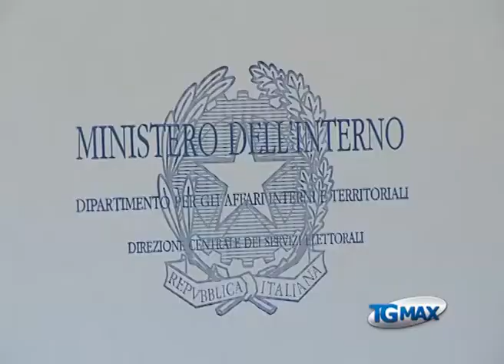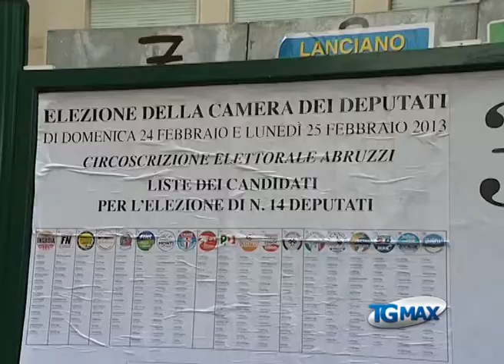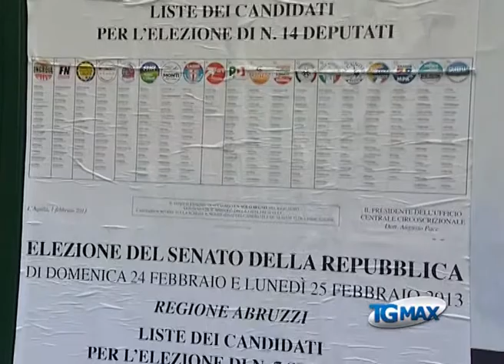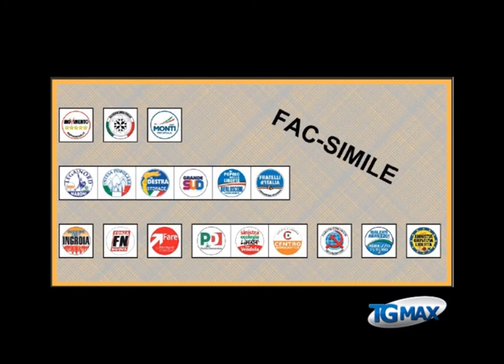Elezioni: 1.067.320 abruzzesi alle urne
Lanciano, servizio Tgmax 23 febbraio 2013. Elezioni: sono oltre un milione gli abruzzesi chiamati alle urne, si vota domenica 24 febbraio dalle 8 alle 22 e lunedì 25 febbraio dalle 7 alle 15. I seggi allestiti in Abruzzo sono 1.644, la provincia con il corpo elettorale più numeroso è quella chietina (319.632 aventi diritto al voto alla Camera dei deputati).